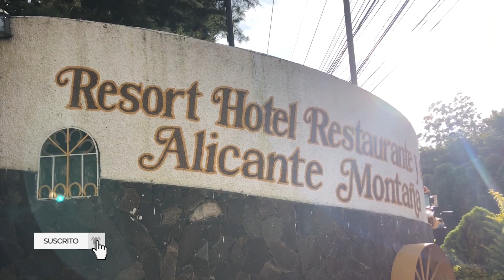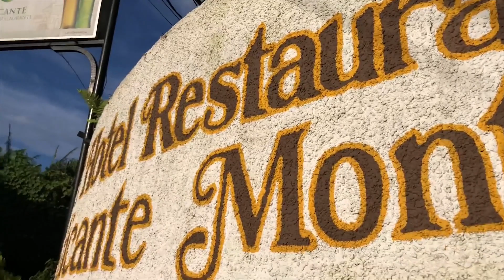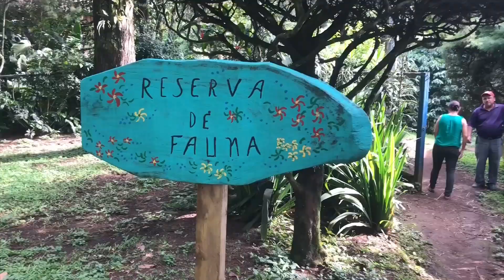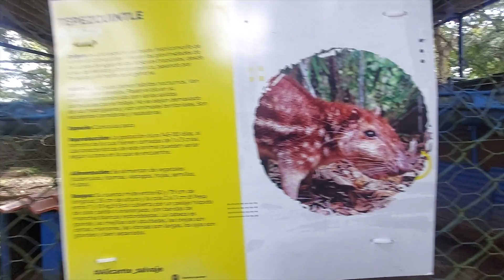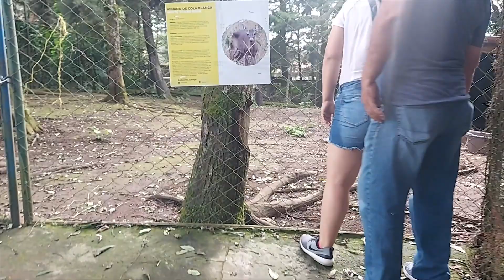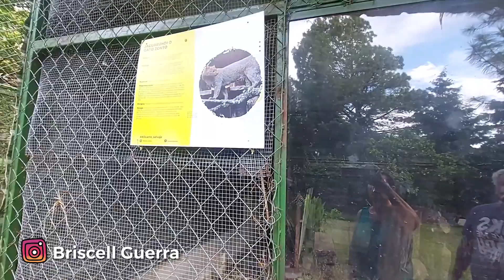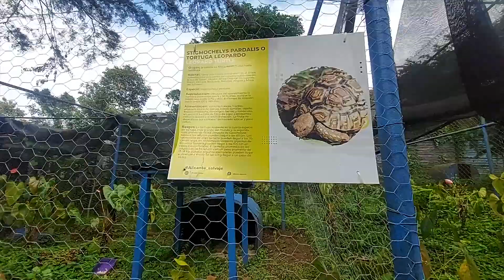Santuario de ANIMALES en Hotel Alicante/ Apaneca